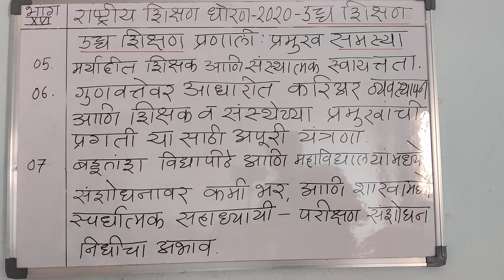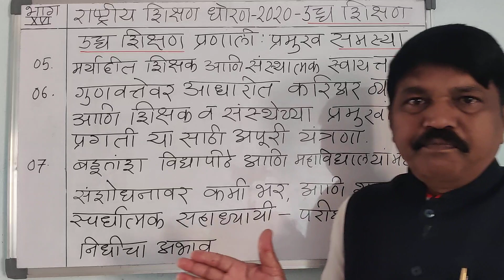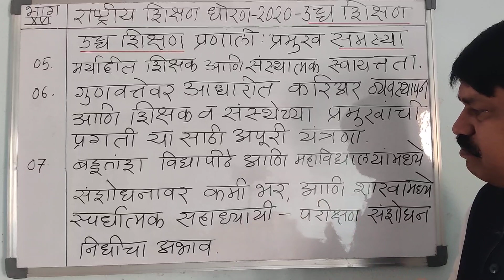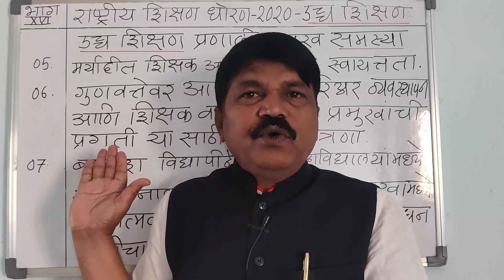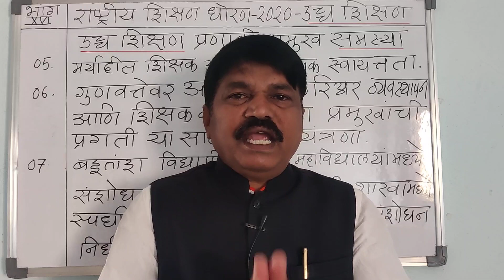NEP 2020:-उच्च शिक्षण प्रणाली मधील प्रमुख समस्या- भाग 16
राष्ट्रीय शिक्षण धोरण 2020 उच्च शिक्षण उच्च शिक्षण प्रणाली मधील प्रमुख समस्या. या घटकाचा अभ्यास सदरील व्हिडिओमध्ये आपण केलेला आहे.या अगोदर सुद्धा आपण वेगवेगळे व्हिडिओ घेऊन यासंदर्भात माहिती घेतलेली आहे. हा भाग 16 वा आहे.त्यामधील पुढील गोष्टींचा समावेश करण्यात आलेला आहे.05. मर्यादित शिक्षक आणि संस्थात्मक स्वायत्तता.06. गुणवत्तेवर आधारित करिअर व्यवस्थापन आणि शिक्षक व संस्थेच्या प्रमुखांची प्रगती यासाठी अपुरी यंत्रणा.07. बहुतांश विद्यापीठे आणि महाविद्यालयांमध्ये संशोधनावर कमी भर आणि शाखांमध्ये स्पर्धात्मक स्वाध्याय परीक्षण संशोधनाचा निधीचा अभाव.अशा गोष्टींचा समावेश सदरील व्हिडिओमध्ये आपण केलेला आहे.त्यासाठीच हे चॅनल सर्वप्रथम सबस्क्राईब करून घेणे. आलेले बेल आयकॉन प्रेस करणे. सर्व विद्यार्थी मित्रांना हे व्हिडिओ शेअर करणे. कॉमेंट च्या माध्यमातून तुमचं फीडबॅक नोंद करणे. धन्यवाद.